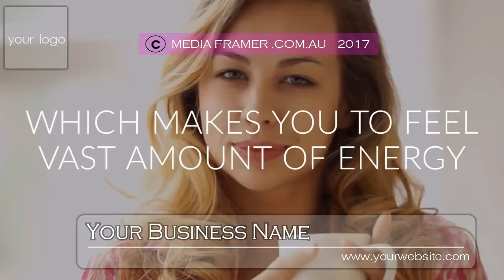CAFE VIDEO 06 A